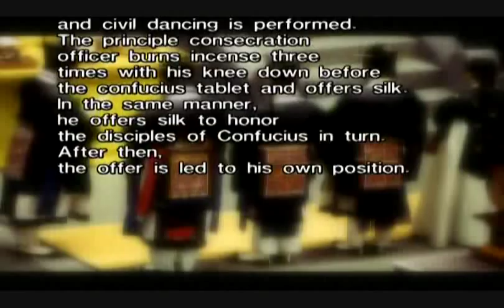Munmyo Jeryeak 문묘제례악 (Confucian Shrine Music) of South Korea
"The ceremony of the offering silk," a segment of the Munmyo Jeryeak (문묘제례악 / 文廟祭禮樂, Confucian Shrine Music) of South Korea.

Excerpt from a CD-ROM/DVD-ROM set produced by The National Center for Korean Traditional Performing Arts in Seoul, South Korea. Video produced in cooperation with KBS (Korean Broadcasting System).

Performance date: November 27, 2002
Date of production: November 2003

공연일자 : 2002년 11월 27일
제작년월 : 2003년 11월

Munmyo (문묘 / 文廟, more specifically Seoul Munmyo or Sung Kyun Kwan Munmyo) is Korea's primary Confucian shrine ("munmyo" is also the general Korean term for "Confucian shrine").  Designated by the South Korean government as Historic Site No. 143, it is located in central Seoul, South Korea, at 53 Myeongnyun-dong 3(sam)-ga, Jongno-gu, on the campus of Sungkyunkwan University.

The ritual called Munmyo jerye (문묘제례 / 文廟祭禮), which involves music and dance, is held there each year in the spring (April) and autumn (September); the ritual features ancient music of Chinese origin called Munmyo jeryeak (문묘제례악 / 文廟祭禮樂), which is a form of a-ak (아악 / 雅樂), or court/ceremonial music. Munmyo also served as the national shrine for Confucius, ten of his disciples, and eighteen of Korea's most venerated Confucian scholars, including (in the chronological order of enshrinement) Choe Chiwon, Seol Chong, An Yu (An Hyang), Jeong Mong-ju, Kim Gwoeng-pil, Jeong Yeo-chang, Jo Gwang-jo, Yi Eonjeok, Yi Hwang, Yi I, Seong Hon, Kim Jang-saeng, Song Siyeol, Song Jun-gil, Pak Se-chae, Kim Inhu, Jo Hun, and Kim Jip.

The musicians are provided by The National Center for Korean Traditional Performing Arts.